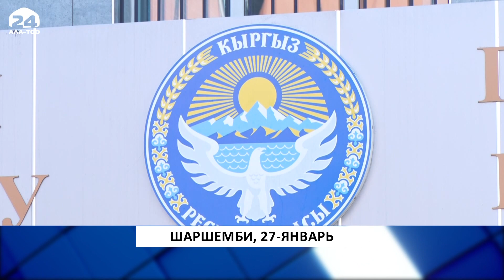Узап бараткан аптанын маанилүү жаңылыктары - 31.01.2021